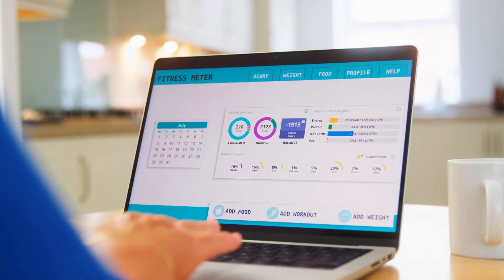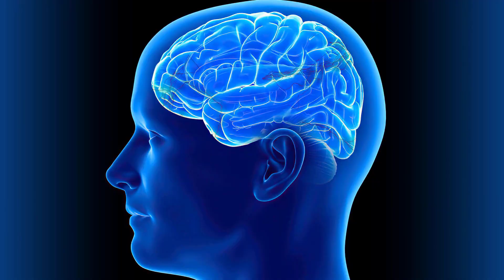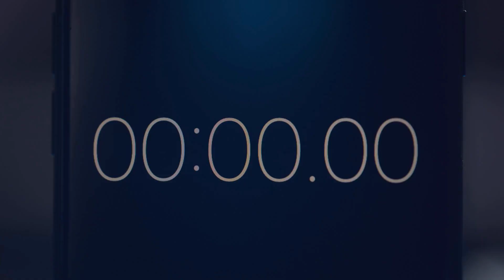Alzheimer's Disease: Sitting Less Can Lower Your Risk!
Discover how reducing sedentary time can lower Alzheimer's disease risk. Small changes in daily habits can help protect your brain health.

A recent study highlights the importance of older adults reducing sedentary behavior. It shows that less time spent sitting can significantly reduce the risk of cognitive decline and brain shrinkage linked to Alzheimer's, independent of exercise levels. This research highlights the importance of addressing sedentary habits as a critical component of overall brain health.